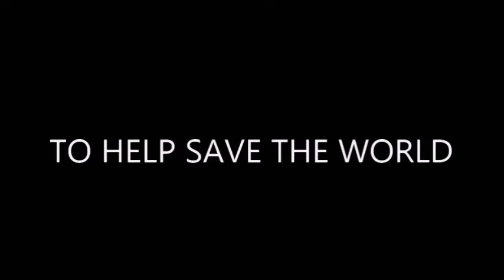Crowley series 1 tralier